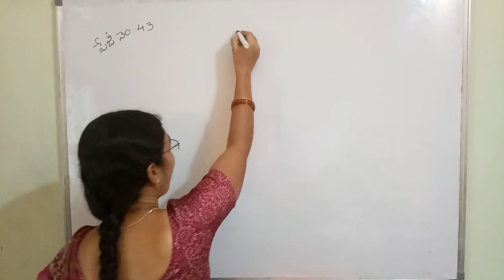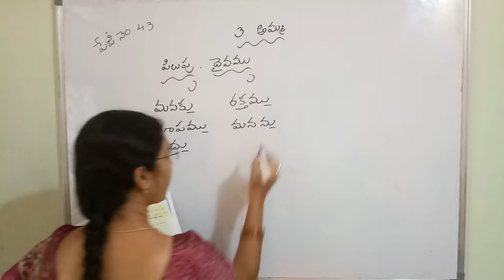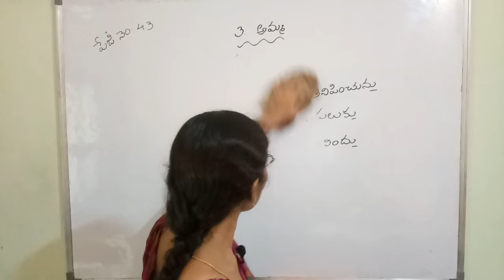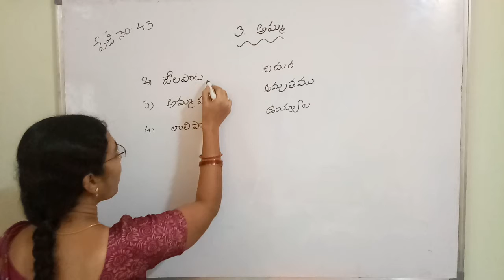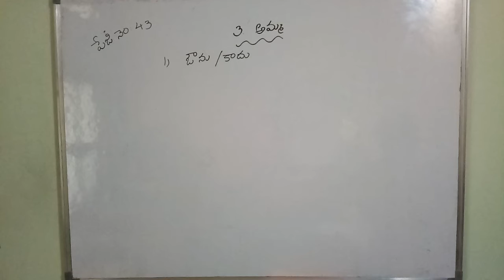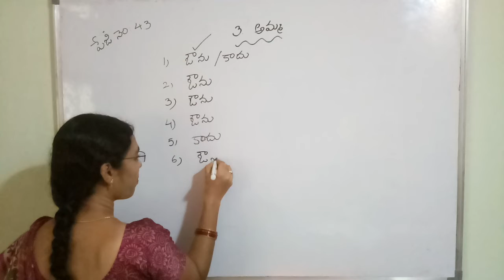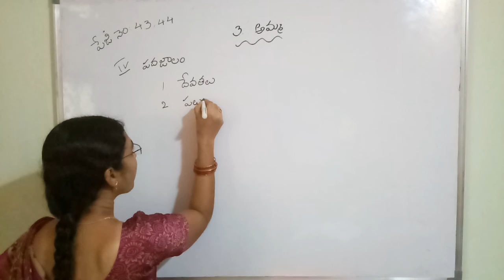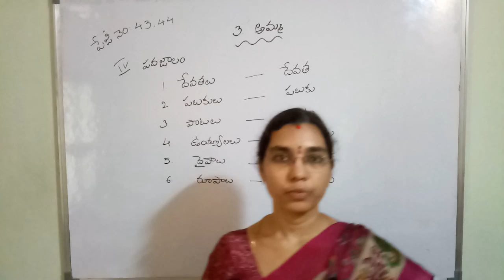3వ తరగతి తెలుగు @అమ్మ పాఠ్యభాగ పదజాలం